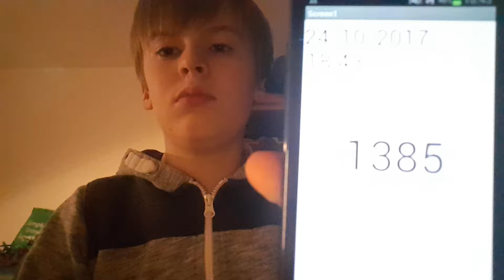Aaron Drinks Water #1385